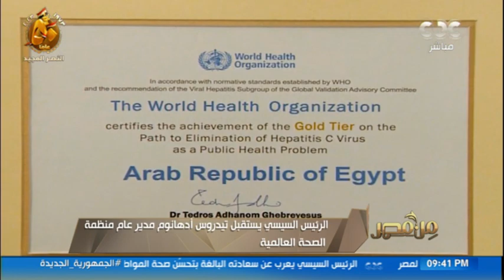مدير عام منظمة الصحة العالمية يسلم الرئيس السيسي شهادة المستوى الذهبي بعد القضاء على فيروس "سي"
من مصر | مدير عام منظمة الصحة العالمية يسلم الرئيس السيسي شهادة المستوى الذهبي بعد القضاء على فيروس "سي"